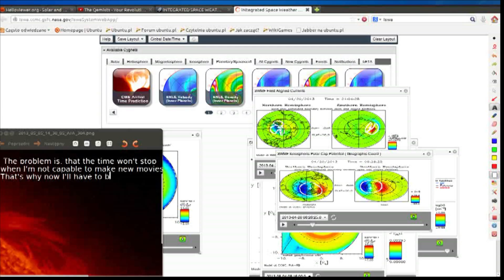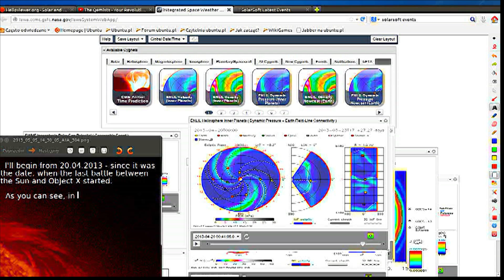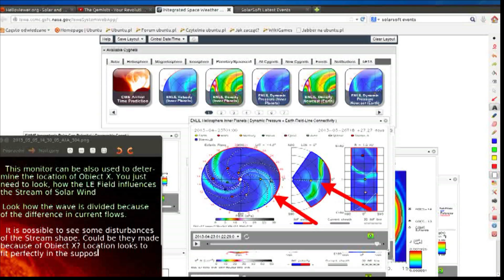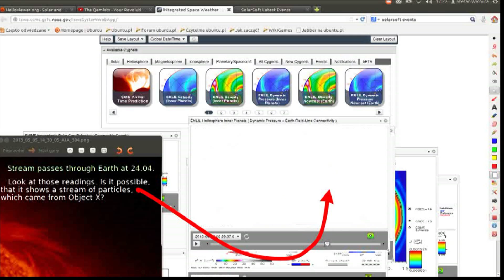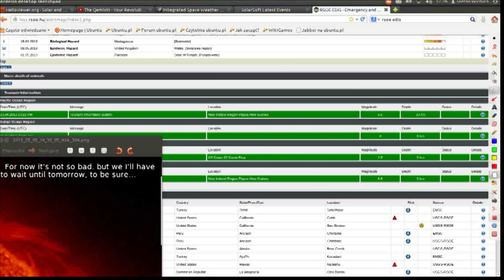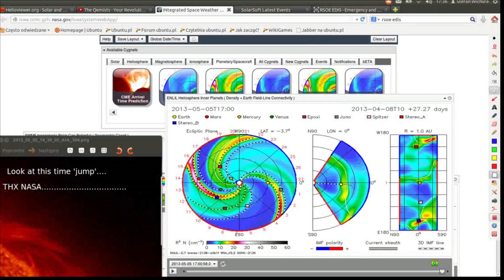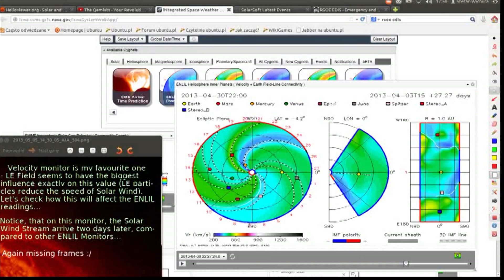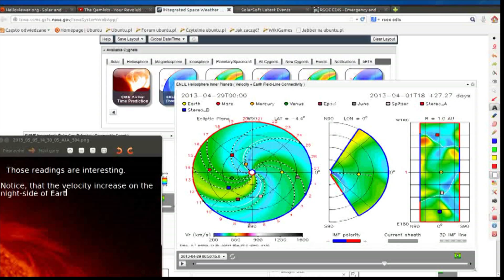Planet X, Nibiru - Clash of the Gods - Here it goes again - Last Battle Summary....